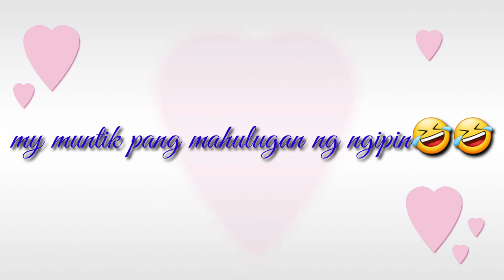badromancechallenge||laughtrip to sobra||pustiso kapit lang||watch till end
just for making fun lang po ang video na eto 😅😍
watch till end my muntikan mahulog ang pustiso katatawa hahaha